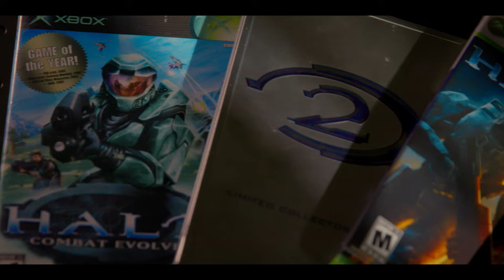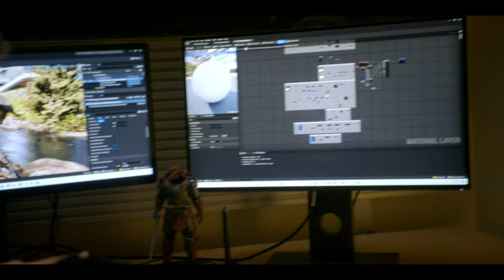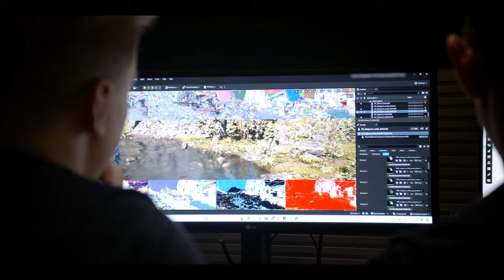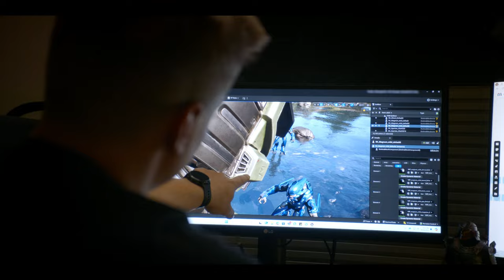Aperçu du futur de Halo sous UE5 (VOSTFR BTS)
Pensez à activer les sous-titres ! Ouvrant en grande pompe la troisième et dernière journée du Halo World Championship, une vidéo intitulée A New Dawn a été publiée hier soir avec l'annonce du changement de nom de 343 Industries.

Traduction : Lunaramethyst // Sous-titrage : Leosoras

Cette vidéo est sortie officiellement le 6 octobre 2024.
Titre d'origine : A New Dwan | Halo Studios